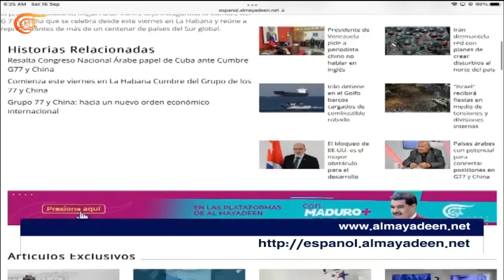نشرة الثامنة صباحاً | 2023-09-16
مشروع البيان الختامي لقمة مجموعة السبع والسبعين والصين يدعو الى إصلاح النظام المالي العالمي ويرفض فرض الإجراءات القسرية الأحادية

وزير الإعلام في حكومة صنعاء للميادين: السعودية طرف في المفاوضات وليست وسيطاً وفي يدها قرار إيقاف الحرب على اليمن

خشية من عمليات للمقاومة عشية ما يسمى الأعياد اليهودية استنفار كبير لقوات الاحتلال في القدس المحتلة ومناطقها

أعداد ضحايا إعصار درنة في ليبيا الى ارتفاع والحرائق تأتي على آلاف الهكتارات في ولايات جزائرية